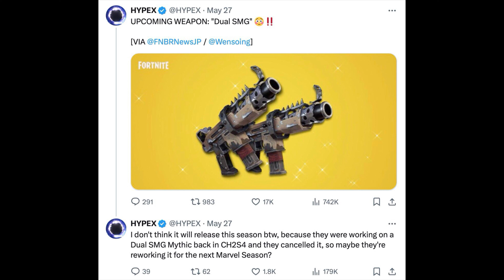Fortnite x Pirates of the Caribbean Leaks!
Fortnite x Pirates of the Caribbean Leaks! - Captain Jack Sparrow, Pirate Adventure, Treasure Map and More!

Fortnite Chapter 5 Season 3. NEW News Episode - Pirates of the Caribbean Leaked! In this video, I will be showing the Fortnite Pirates of the Caribbean Leaked and seeing Pirates of the Caribbean Collab Coming Soon in Fortnite Chapter 5 Season 3. Fortnite x Pirates of the Caribbean Leaks!. Support a creator code: IanBushGame (EpicPartner). If it doesn’t work it’s alright!